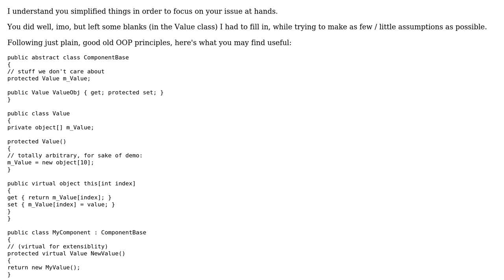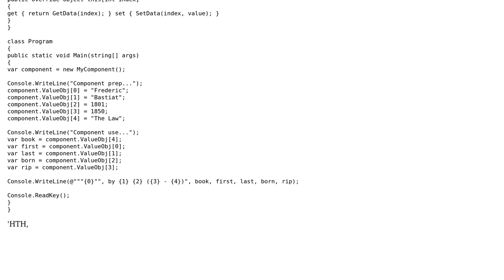Software Engineering: Adding behaviour to a part of a third party class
With thanks & praise to God, and with thanks to the many people who have made this project possible! You are responsible for your own actions.